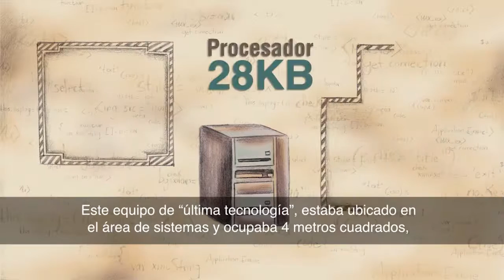Historia Medica: Primer Computador